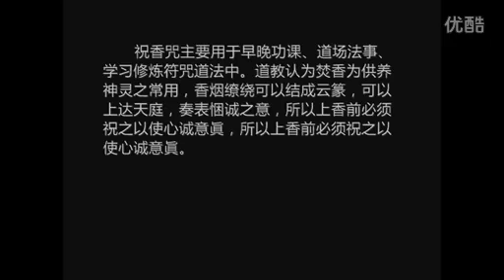道教音乐 北京白云观.祝香神咒.威灵咒